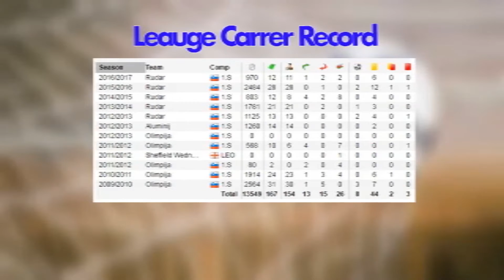David Kasnik - PROMO 2016/2017